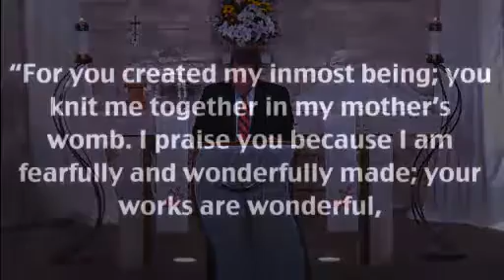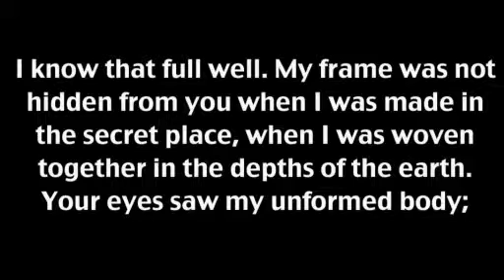The Value of Life (What's Wrong with This Picture Part 2)